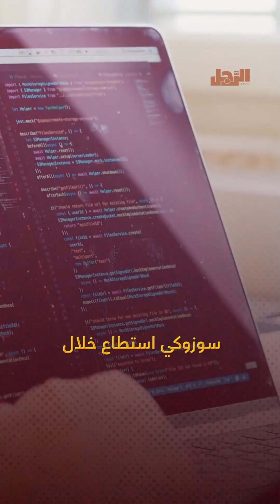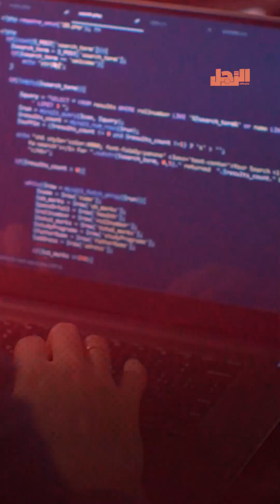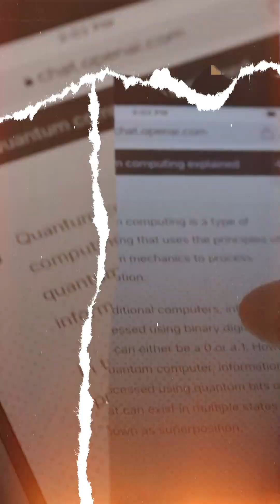استعان بالـAI .. ياباني مسن يبتكر تطبيقات تساعد كبار السن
ما عليك سوى الانضمام إلى عضوية قناة الرجل للاستفادة من المزايا:
في عالم يُسيطر عليه الشباب، يُثبت لنا توميغي سوزوكي، وهو رجل ياباني يبلغ من العمر 89 عامًا، أنّ الإبداع لا يعرف عمرًا. فقد نجح سوزوكي، باستخدام تقنية الذكاء الاصطناعي "تشات جي بي تي"، في ابتكار تطبيقات ذكية تُسهّل حياة كبار السن وتُساعدهم على العيش باستقلالية أكبر.
 Arrajol#
Arrajol_Official#